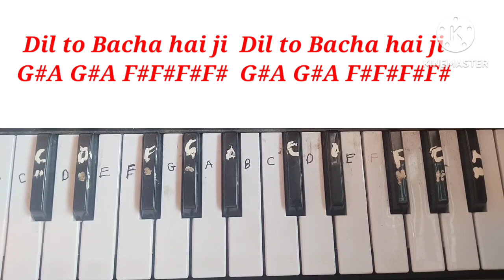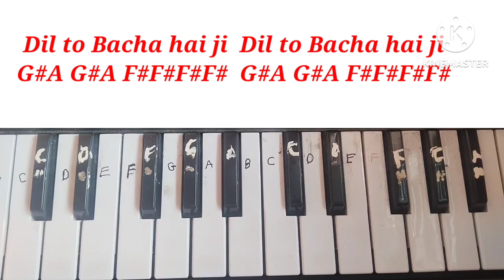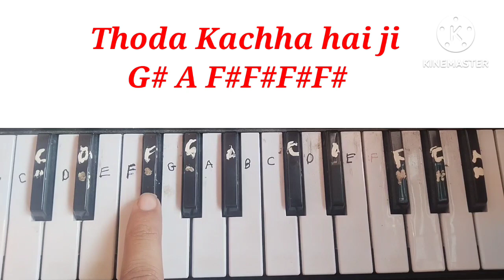Dil to Bachha hai Ji Song in Piano 🎹.